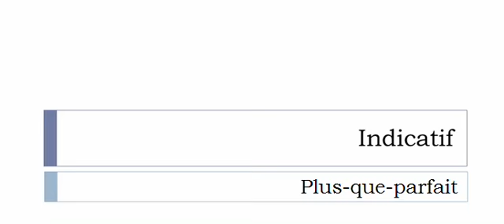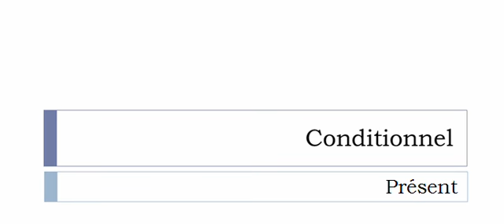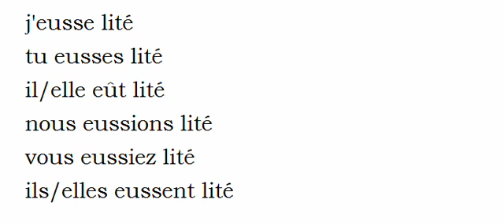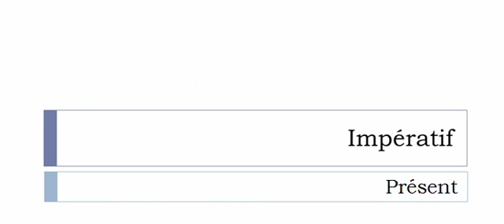Conjugaison visuelle # Verbe = Liter =